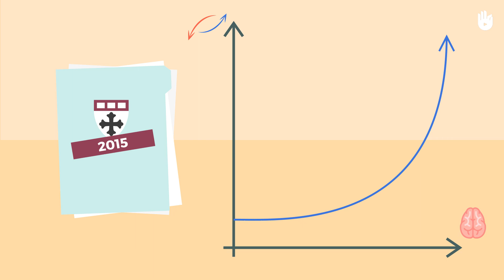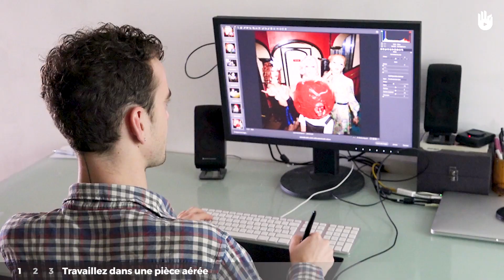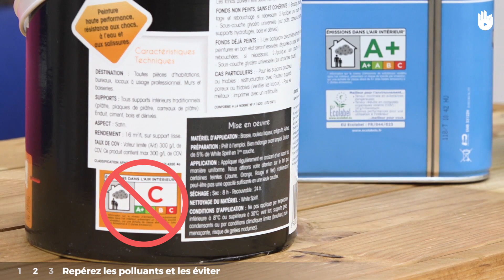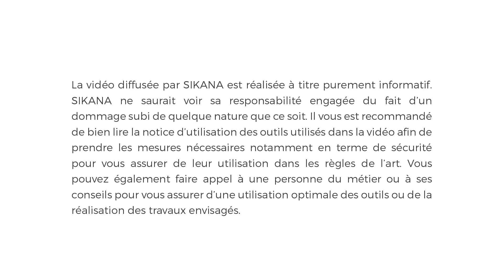Mieux réviser grâce à un air sain | Bien dans mon appart'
Dans cette vidéo vous découvrirez l'impact de l'air de votre appartement sur les performances de votre cerveau.

Faites de l'air que vous respirez un atout pour vos études ! Votre cerveau est un muscle, il a besoin d'air chargé d'oxygène pour bien fonctionner. Et si une mauvaise qualité de l'air dans votre appartement était responsable de votre difficulté à vous concentrer ?
Une étude réalisée en 2015 par l'école Harvard T.H. CHAN montre qu'améliorer la qualité de l'air respiré par des personnes soumises à des tests cognitifs peut améliorer jusqu'à 101% leurs résultats à ces tests.
Cette vidéos vous donne les clefs pour améliorer la qualité de l'air intérieur de votre appartement.

Découvrez d'autres astuces pour améliorer votre qualité de vie en appartement en regardant les autres vidéos du programme "Bien dans mon appart' " en partenariat avec WECF France et Les Compagnons Bâtisseurs IDF.

Le programme "Bien dans mon appart' " a été conçue grâce aux expertises de WECF France et des Compagnons Bâtisseurs île-de France, et avec le soutien financier du groupe Kingfisher.

Archet - Emily ( Instrumental ) - Alter K
Archet - Hood ( Instrumental ) - Alter K
Kast - More And More (instrumental) - Alter K

Chapitrage :
00:00 : Introduction
00:49 : Travailler dans une pièce aérée
01:29 : Repérer les polluants et les éviter
3:36 : Travailler dans une pièce propre